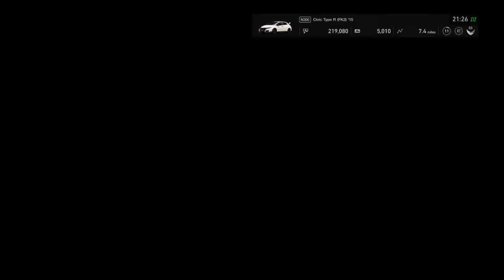Gran Turismo SPORT The Final Sunday Cup Race